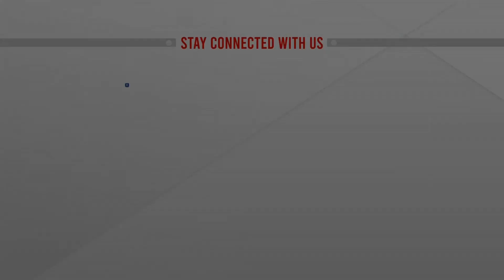অভিজিৎ দাশগুপ্তের ৭১ এর ছবির প্রদর্শনী মুক্তিযুদ্ধ জাদুঘরে | ATN News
অভিজিৎ দাশগুপ্তের ৭১ এর ছবির প্রদর্শনী মুক্তিযুদ্ধ জাদুঘরে | ATN News | bangla news |  bangladesh news | latest bangla  news | latest news | top bangla news